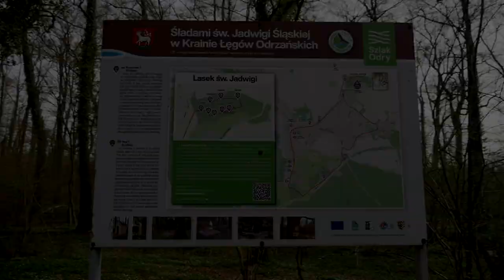Klasztor Lubiąż & Lasek Św. Jadwigi - 2024r.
Zaczynamy!! :)